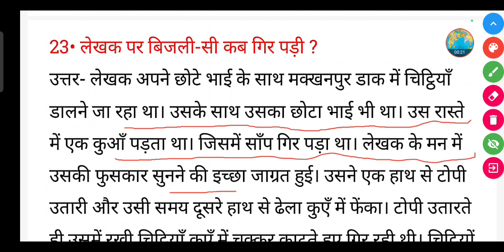लेखक पर बिजली-सी कब गिर पड़ी ?